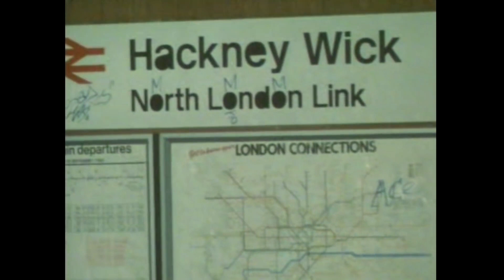Crimewatch alison day murder 1986 SOLVED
Duffy was put on trial in February 1988 and was convicted of two murders and four rapes, though he was acquitted of raping and killing Anne Locke.

He was given a minimum sentence of 30 years by the judge.

Cops suspected Mulcahy had been involved for a number of years but didn’t have the evidence to charge him.

It was only after Duffy implicated him 15 years after he had been convicted that they could act.

Mulcahy, a married father of four, had been tracked for several months by police prior to his arrest.

DNA tests which were not used in the original trial but were now available managed to provide the evidence to convict Mulcahy.

Mulcahy stood trial in 2000 with Duffy appearing as a witness, giving graphic evidence over 14 days.

Mulcahy claimed he was innocent, but on February 5, 2001, was given three life sentences for murdering three women.